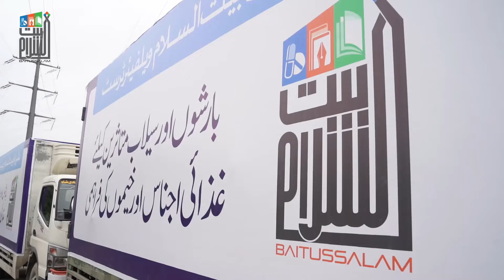،بیت السلام ویلفیئر ٹرسٹ بڑھ چڑھ کر سیلاب زدگان کی امداد کررہا ہے،الحمدللہ